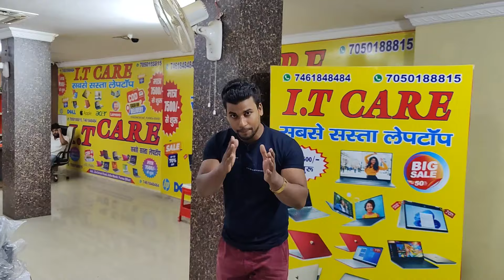6 हजार 7 हजार 10 हजार 12 हजार में लेपटॉप बिहार में सबसे सस्ता Used Leptop In Bihar Purnia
यह वीडियो सैकंड हैंड लेपटॉप पर बनाया गया है जिसको आप मत 6 हजार 7 हजार में खरीद सकते है

SHOWROOM NAME
IT CARE USED LEPTOP
ADD PURNIA NEAR LINEBAZAR SAHAYAK THANA  3 FLOUR

ALL Types Second Hand Leptop in Bihar Purnia low price offer price